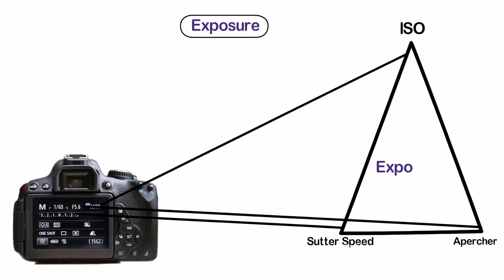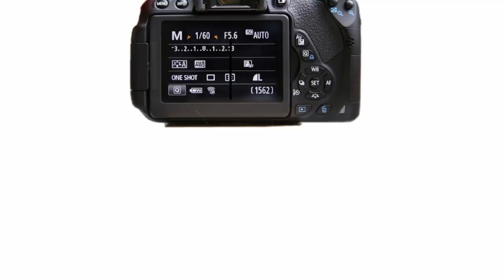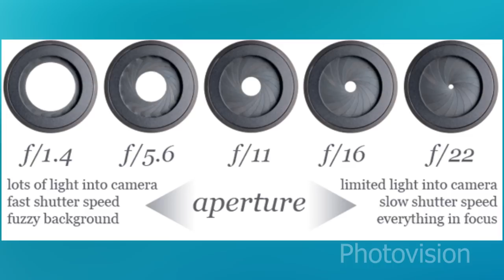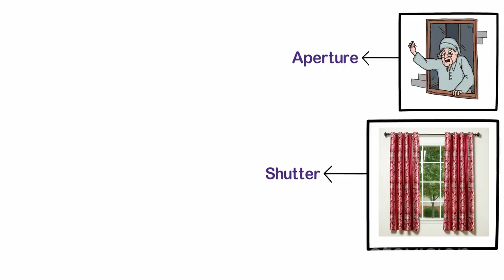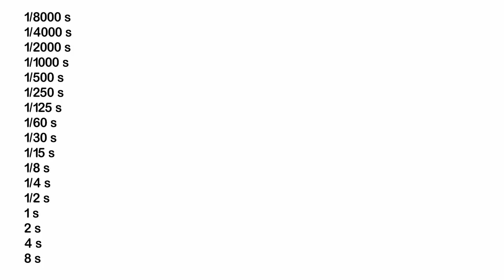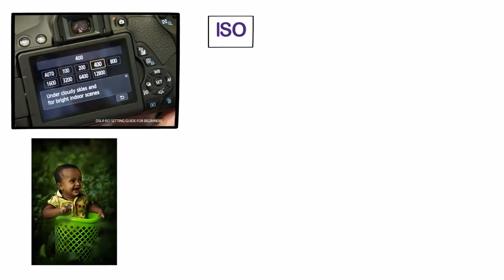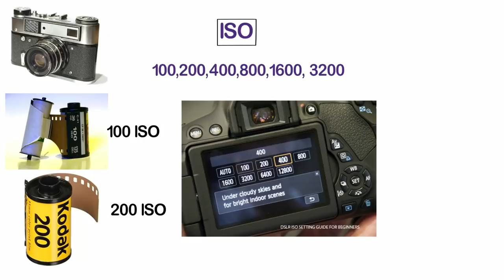Exposure Explained Simply - Aperture, Shutter Speed, ISO, Photovision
photography basics
manual mode camera
photography basics for beginners
learn photography online free
learning photography dslr
exposure triangle cheat sheet
basics of photography ppt
high exposure photos
under exposure photography definition
how to learn photography on your own
low exposure photos
shutter settings
exposure photography website
aperture vs shutter speed chart
camera iso sensitivity
learning exposure
how to take landscape photos dslr
watermarking definition photography
white balance for low light
importance of exposure in life
exposure compensation definition photography
10 min exposure
how to take sharp landscape at noon
why is exposure so important in photography
manual photography assignment
manual camera settings aperture
what can affect illuminance
exposure compensation photography definition
index of photography tutorials
fill flash photography definition
what is exposure medical
speed of metering
camera shake is typically caused by
best exposure settings
how to lower exposure on iphone camera
watermarking photography definition
underexposure photography definition
aperture shutter speed iso chart
shutter speed explained
aperture shutter speed iso cheat sheet
iso aperture shutter speed triangle
iso aperture shutter speed calculator
shutter speed and aperture combinations
aperture and shutter speed chart pdf
how does shutter speed affect a photo
what is exposure in photography
what does iso do
how to change shutter speed on nikon
canon shutter speed
what does aperture do
shutter speed examples
photography manual
canon aperture
how to adjust shutter speed
aperture priority nikon
the sunny 16 rule
exposure iso
iso aperture shutter speed chart pdf
exposure triangle for beginners
shutter settings
canon 1300d manual mode
aperture and shutter speed relationship
camera iso sensitivity
exposure photography examples
exposure compensation chart
iso chart nikon
watermarking photography definition
speed of metering
exposure triangle pdf
f stop chart full stops
exposure triangle simulator
shutter speed 1 40
manual mode definition